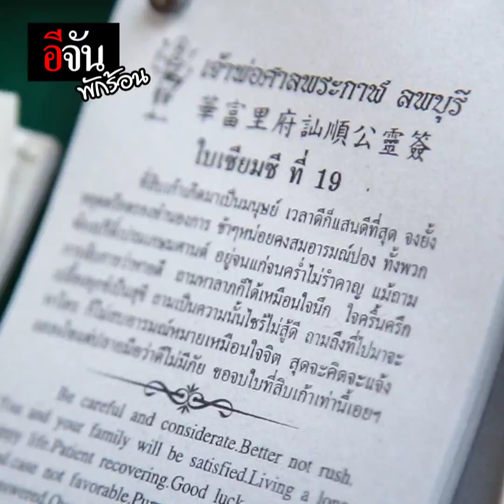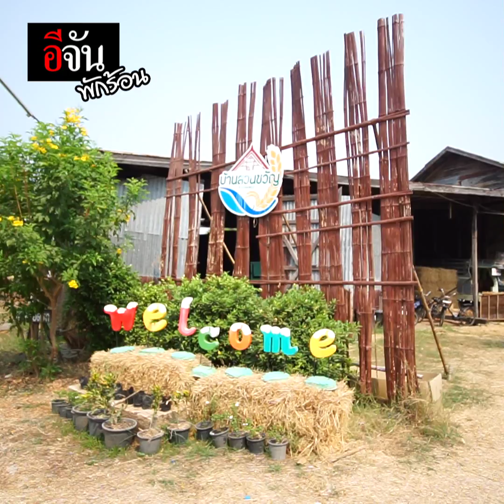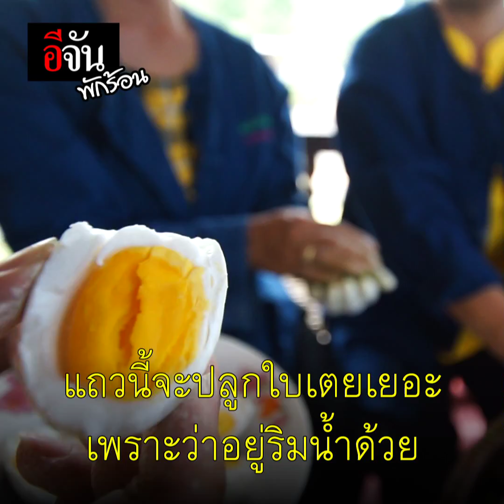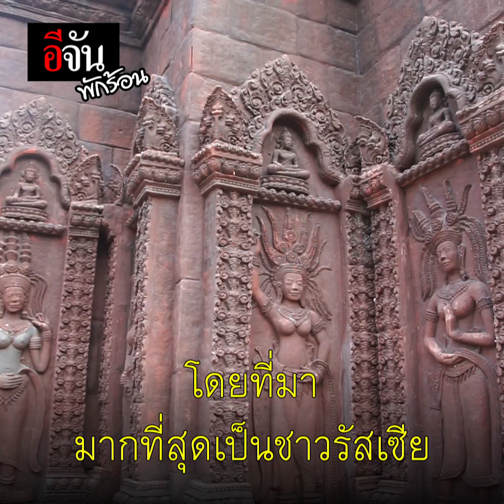ชุมชนเเห่งรอยยิ้ม @ต.มหาสอน อ.บ้านหมี่ จ.ลพบุรี | อีจัน EJAN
ชุมชนเเห่งรอยยิ้ม @ต.มหาสอน อ.บ้านหมี่ จ.ลพบุรี

อีจันพักร้อนซีซั่น2 ทริปเเรกนี้
จันพามาสัมผัสชุมชนเเห่งรอยยิ้ม
ที่มีคอนเซ็ปต์ในการท่องเที่ยวว่า "ความสุขที่ไม่ต้องประดิษฐ์"

พร้อมเรียนรู้ภูมิปัญญา
ที่สามารถสร้างรายได้หลักให้กับคนในท้องถิ่น
ไม่ว่าจะเป็น ตะกร้าหวาย100ปี
ไข่เค็มใบเตย กระถางผักตบชวา
เรื่องราวจะชวนยิ้มเพียงใด ไปดูกันเลยจ้า